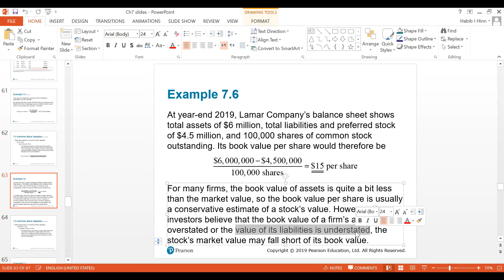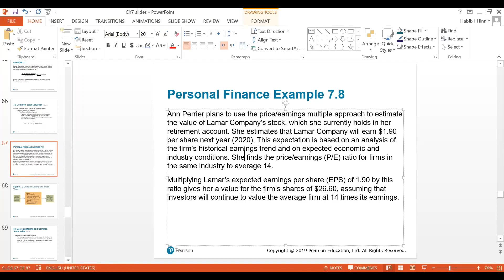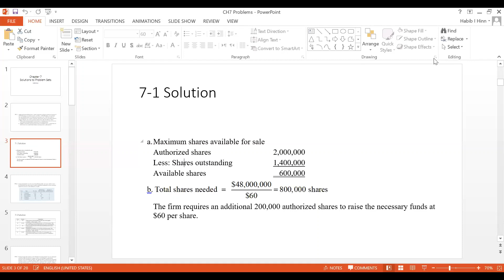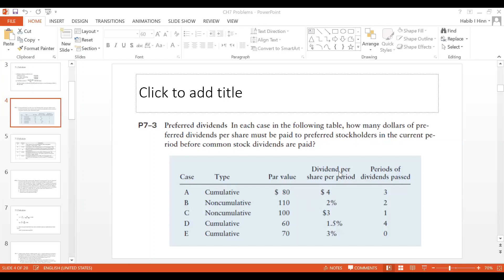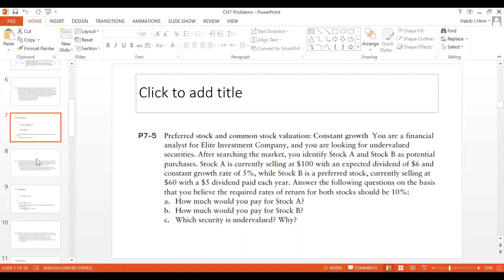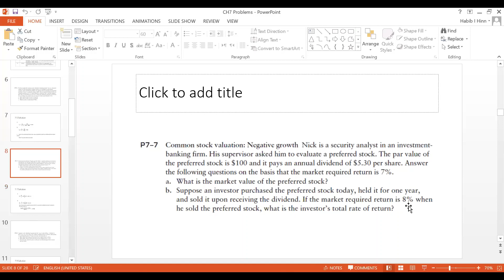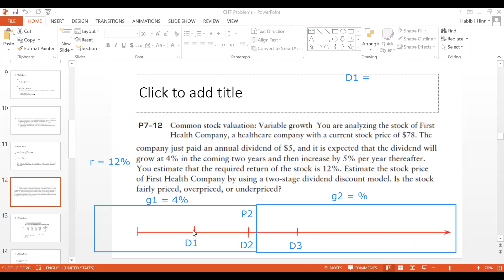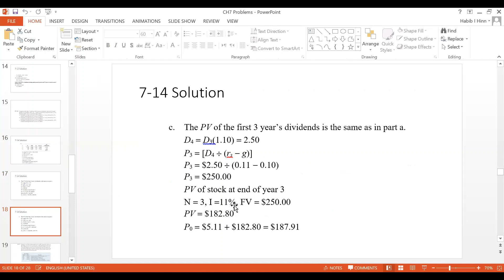CH7: Lecture 4 - FINN2300 Stock Valuation